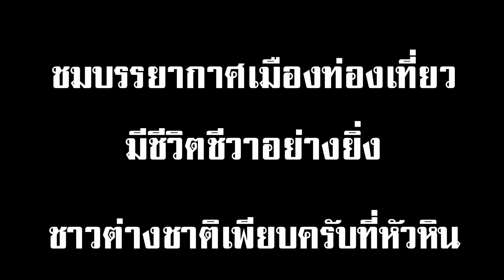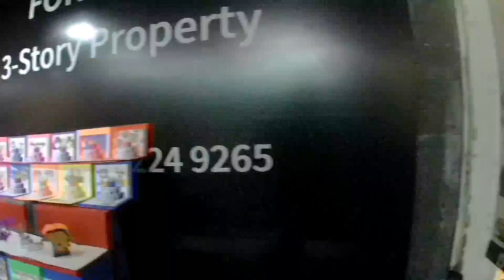เที่ยวหัวหินต่างชาติเพียบ#ประจวบคีรีขันธ์สถานีรถไฟ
หัวหินเป็นเมืองท่องเที่ยวสำคัญกลางค่ำกลางคืนมีชีวิตชีวาสนุกสนานอย่างยิ่งครับ